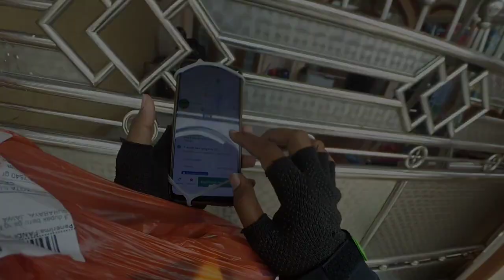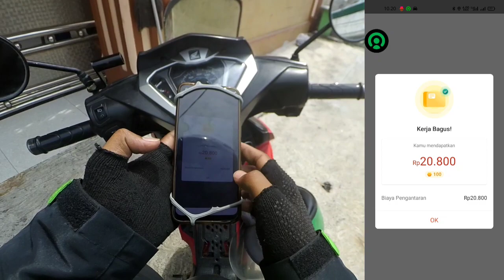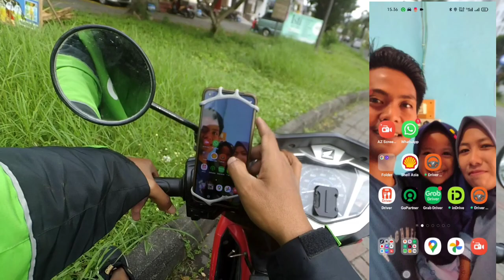🔴LIVE ONBID HARI KE-5 RAMADHAN || SHOPEE EXPRESS MULAI RAME🔥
Lama gak onbid shopeefood,ternyata shopee express sekarang sudah lumayan rame.